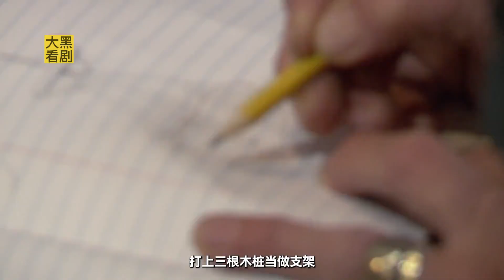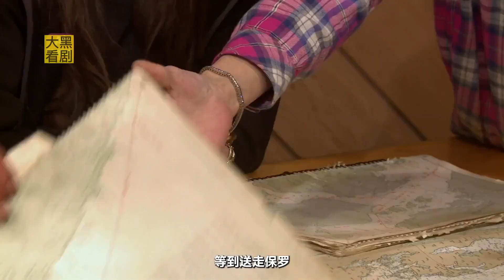一群男女是如何在孤岛森林里生存的